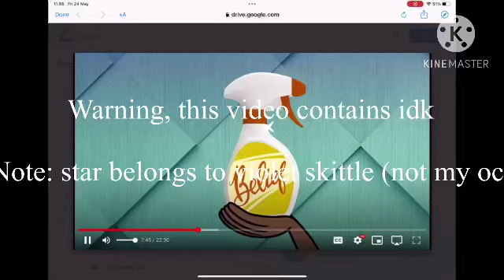TOCS E08 s1 inflation infection when fanny and the characters getting inflated